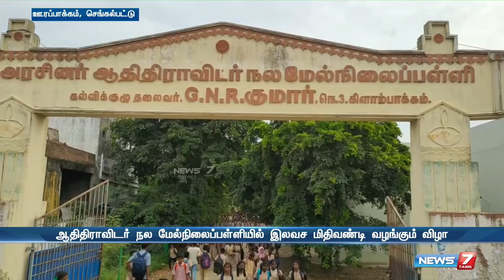எம்எல்ஏ வரலட்சுமி மதுசூதனன், மாணவர்களுக்கு மிதிவண்டிகளை வழங்கினார்